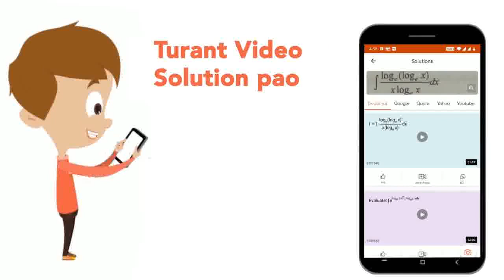Explain anomalous behaviour of water. Write its effect in lakes and ponds. | CLASS 12 | PROPERT...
Explain anomalous behaviour of water. Write its effect in lakes and ponds.
Class: 12
Subject: PHYSICS
Chapter: PROPERTIES OF MATTER
Board:IIT JEE

👉 Have Any Query? Ask Us.